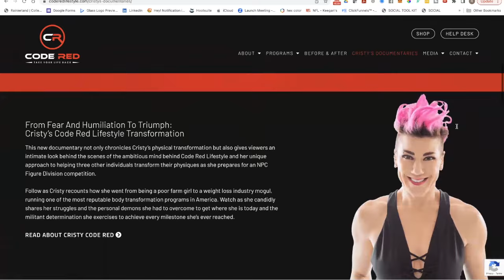Small Steps Are Better Than NO STEPS with Jeff Later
I’ve been in this industry for over 30 years, and I’ve learned that even small steps, taken CONSISTENTLY, will get you where you wanna be.

I've also learned that a lot of people fall prey to the “all or nothing mindset," which is an outlook that says, "If I can't do it perfectly, I'm not doing it at all."

A lot of people are either all in or they’re all out. It’s understandable that if you’re wanting to do something, you want to do it right and dedicate everything you have to it.

But refusing to do ANYTHING if you can't do EVERYTHING is a recipe for failure.

Small steps are better than no steps.

And as much as I love seeing people go all-in with Code Red...

I'd still rather they do something than nothing.

(That's why I encourage people to start with a 10 Pound Takedown. It's only 30 days of doing the simple basics.)

Not all days are going to be good days, and on those not-so-good days, the most important thing you can do is SOMETHING, because the days you struggle are the days that matter most.

In this episode of Rebel Weight Loss & Lifestyle, I'm again joined by special guest, Jeff Later, to break down both the "all or nothing" and "small steps are better than no steps" mindsets.

If you're feeling stuck or overwhelmed...or you want tools to help you if you ever end up stuck or overwhelmed...make sure you catch this episode!